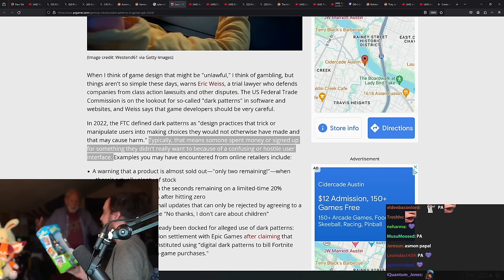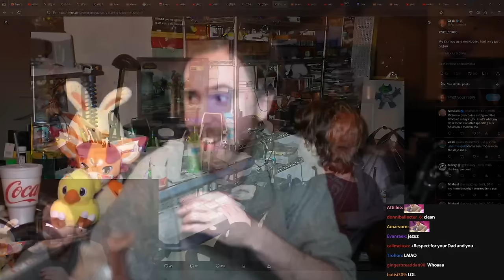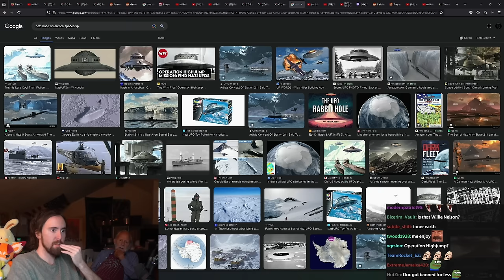Dad's Surprise Visit